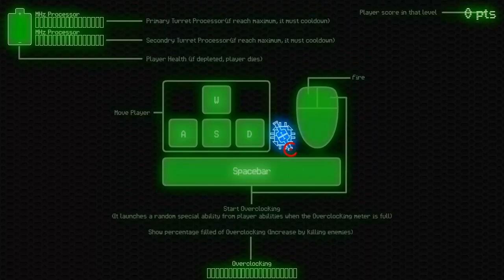Indie A Day #8 Cleam Em Up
Save the computer, save the world, Clean 'em Up.

Hungry4Gaming (The beautiful one) : @Hungry4Gaming

A rabbit named Jamie.